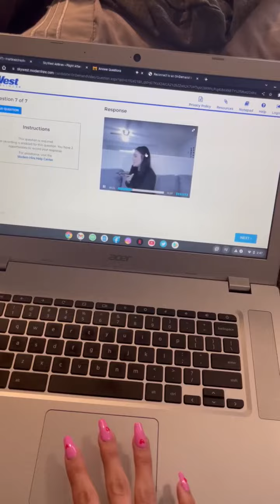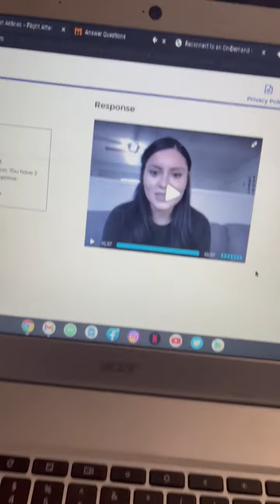Woman Does Video Interview But Didnt Realize She Started It Early